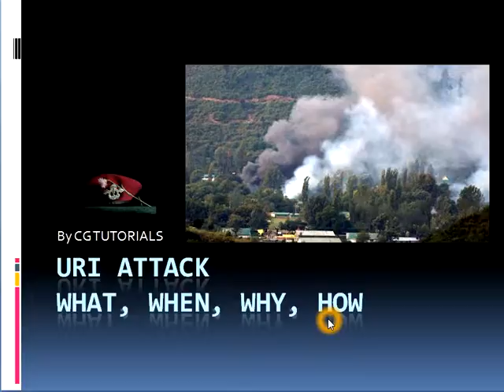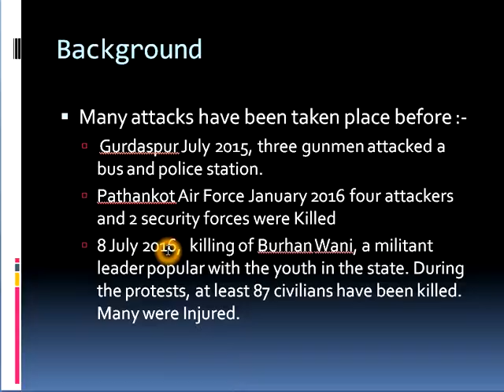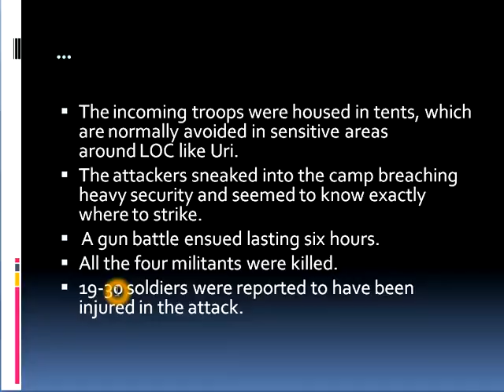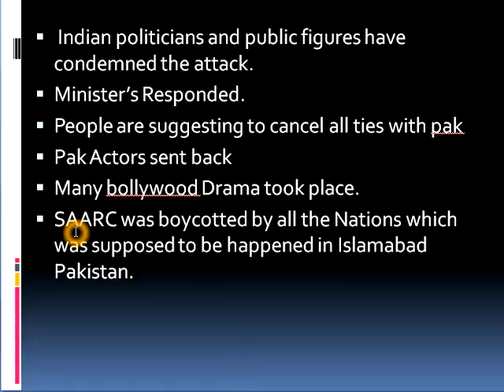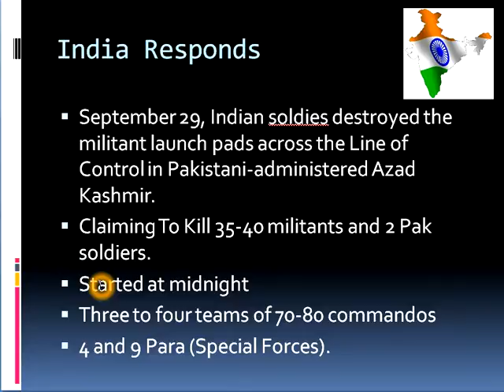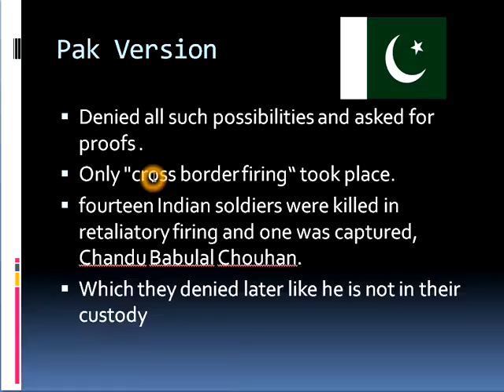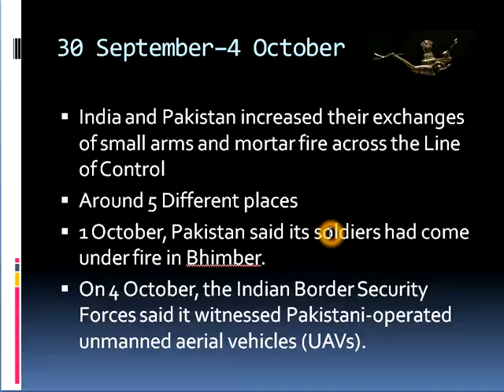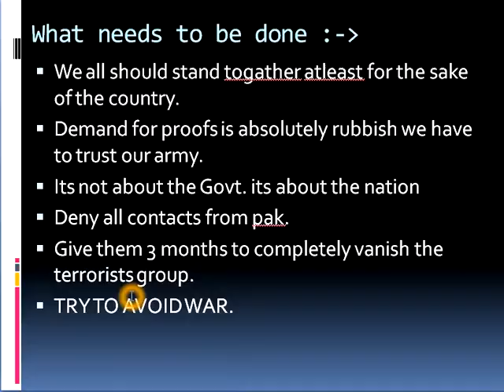URI Attack Complete Story and Points.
I made this video to summarize all the points of URI attack.
Basically On For Points:
WHAT--What need to be done or what have been done till now.
When--When it happened
Why--Why it happened
How--How it happened and how we can stop this.

Best Case : watch this video and Revise things from my blog.